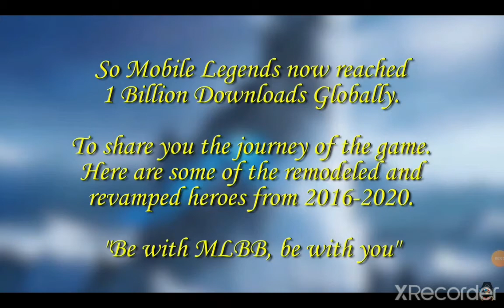Evolution Of Mobile Legends Heroes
intro 00:0
Miya 00:8
Balmond 00:18
Saber 00:25
Alice 00:35
Nana 00:40
Tigreal 00:48
Alucard 00:58
Karina 00:107
Akai 00:114
Franco 00:120
Bane 00:127
Bruno 00:132
Clint 00:140
Rafaela 00:147
Eudora 00:155
Zilong 00:202
Fanny 00:209